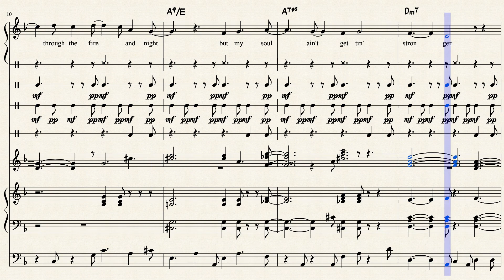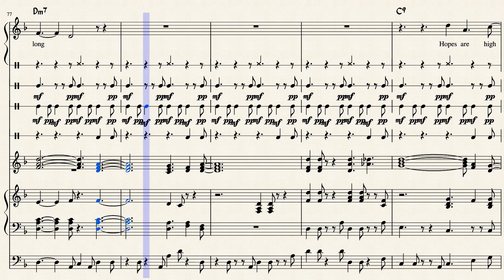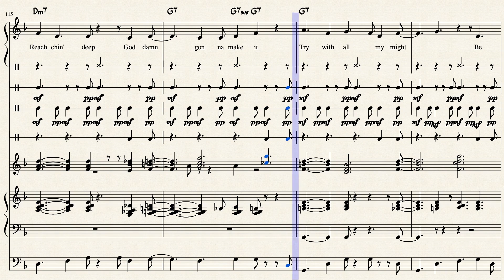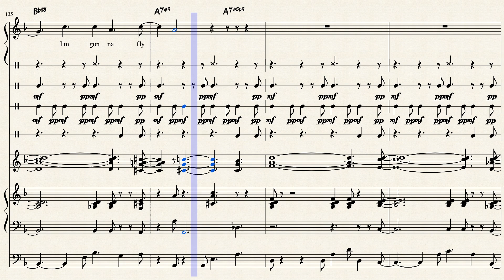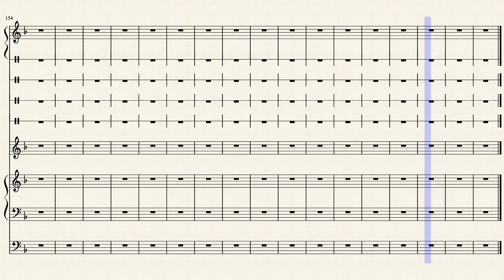Take Singing Say Yeah